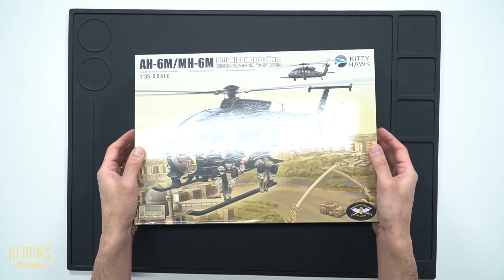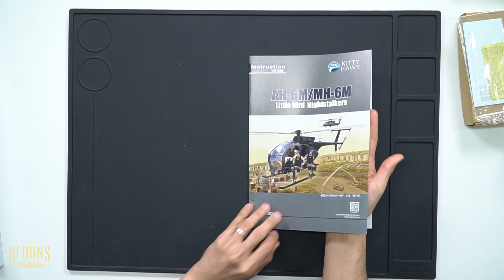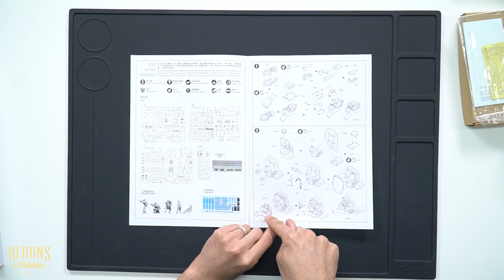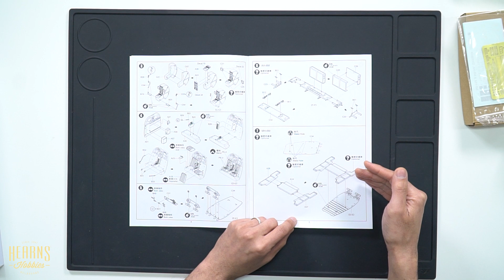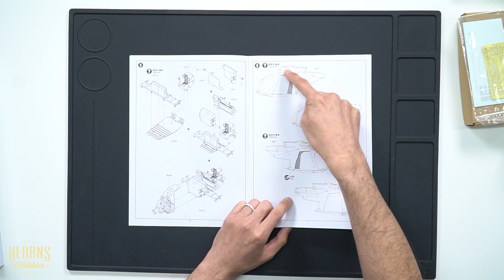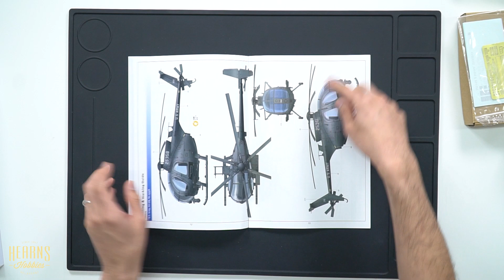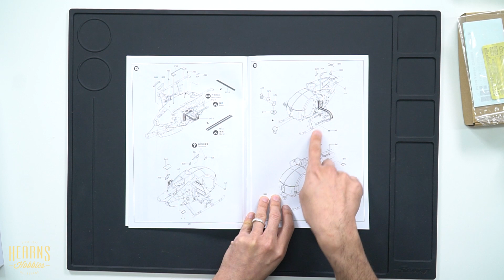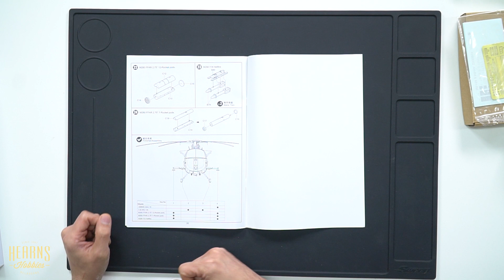Kitty Hawk | 1/35 Little Bird Nightstalkers AH-6M / MH-6M Helicoptor Model Kit Unboxing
BJ looks at the magnificent Kitty Hawk Little Bird Heli kit which also comes with a collection of resin figures to help you make in instant diorama.

With Kitty Hawk closing up in 2021, this kit will become rare so pick one up while you can before their price grows on the collectors market.

This kit is jam-packed full of fine detail parts and will produce a beautiful model. This is not for beginners but can be tackled by advanced to skilled builders.

The Boeing MH-6M Little Bird (nicknamed the Killer Egg) and its attack variant, the AH-6, are light helicopters used for special operations in the United States Army. Originally based on a modified OH-6A, it was later based on the MD 500E, with a single five-bladed main rotor. The newest version, the MH-6M, is based on the MD 530F and has a single, six-bladed main rotor and four-bladed tail rotor.

AH/MH-6M, occasionally referred to as the Mission Enhanced Little Bird (MELB), it is a highly modified version of the MD 530 series commercial helicopter.[6] All MH-6 helicopters to be modernized to MH-6M standard by 2015.